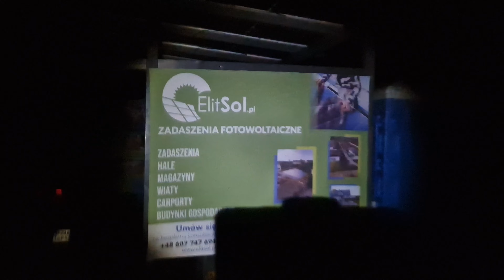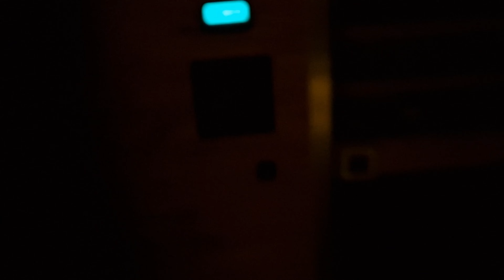Energia Off Grid: Ogrzewanie domu w lesie, który zaskakuje wszystkich na swojej drodze.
Czy można żyć wygodnie w domu na kołach?

Tak, można żyć wygodnie w domu zrobionym na bazie autobusu, ale wymaga to odpowiedniego planowania i dostosowania przestrzeni. Tego typu domy, zwane skoolie (jeśli są oparte na szkolnym autobusie) lub bus conversion, mogą być całkiem komfortowe, jeśli dobrze się je zaaranżuje. Oto kilka czynników, które wpływają na wygodę życia w takim domu:

1. Układ wnętrza: Kluczowym elementem jest odpowiednie zagospodarowanie przestrzeni. Zwykle autobusy oferują ograniczoną powierzchnię, więc ważne jest efektywne rozmieszczenie stref mieszkalnych – kuchni, łazienki, sypialni i części dziennej.

2. Izolacja i ogrzewanie: Autobusy z natury nie są dobrze izolowane, więc trzeba je odpowiednio ocieplić, aby były wygodne zarówno latem, jak i zimą. Odpowiednie ogrzewanie, np. piecyk na drewno czy system ogrzewania na gaz, może zapewnić komfort termiczny.

3. Systemy sanitarne: Trzeba zainstalować toalety, prysznice oraz system do zarządzania ściekami i wodą. Często stosuje się toalety kompostujące oraz zbiorniki na wodę szarą.

4. Energia i zasilanie: Aby dom na bazie autobusu był w pełni funkcjonalny, potrzebna jest energia. Najczęściej stosuje się panele słoneczne, agregaty lub podłączenie do prądu w miejscach kempingowych.

5. Przechowywanie: Przestrzeń do przechowywania jest ograniczona, więc ważne jest zainwestowanie w kompaktowe meble wielofunkcyjne, które mogą pełnić różne role (np. kanapa, która może być również schowkiem).

6. Mobilność: Jedną z zalet jest możliwość przemieszczania się i eksplorowania różnych miejsc, co daje dużą elastyczność. Z drugiej strony, jeśli planujesz długoterminowe parkowanie, ważne będzie znalezienie odpowiedniego miejsca z dostępem do mediów.

Podsumowując, życie w autobusie przekształconym w dom może być wygodne, ale wymaga wielu przemyślanych rozwiązań, aby maksymalnie wykorzystać dostępną przestrzeń i zapewnić komfort na co dzień.

Zapraszamy na kanał Kamila

Dobry Projekt:
Tytułem; Darowizna